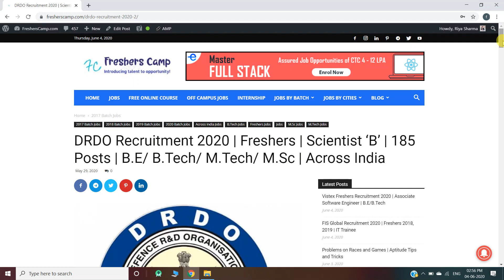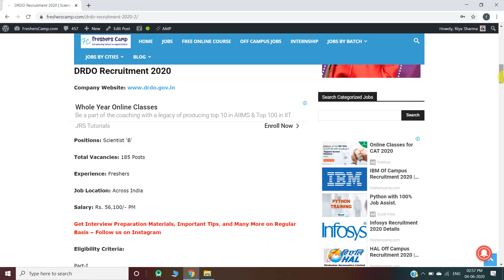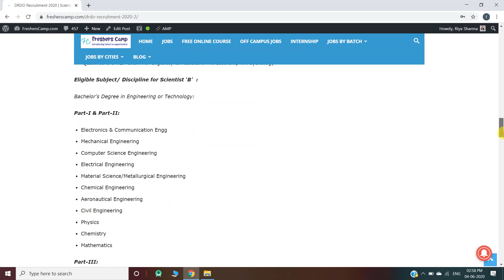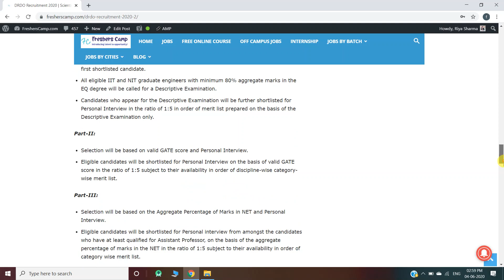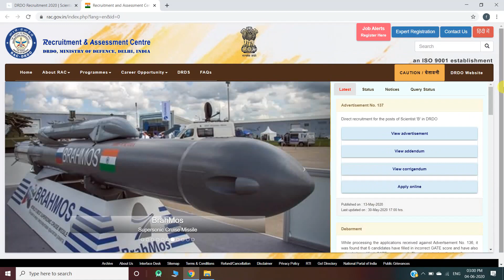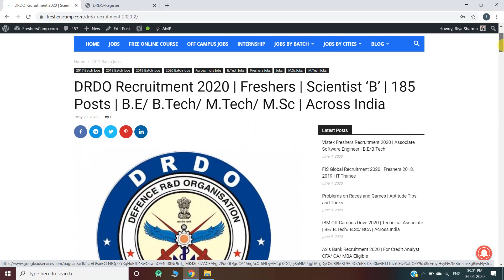DRDO Recruitment 2020 | Freshers | Scientist ‘B’ | B.E/ B.Tech/ M.Tech/ M.Sc | Across India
DRDO Recruitment 2020 | Freshers | Scientist ‘B’ | 185 Posts | B.E/ B.Tech/ M.Tech/ M.Sc | Across India